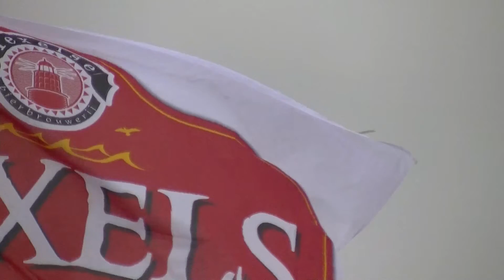Czech AF Mil MI-24 HIND - Texel Airshow 2018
Demonstration of the Mil MI-24 HIND of the Czech Airforce at Texel Airshow 2018.

Demonstratie van de Mil MI-24 HIND van de Tsjechische luchtmacht op Texel Airshow 2018.